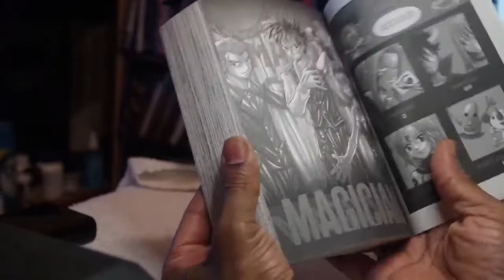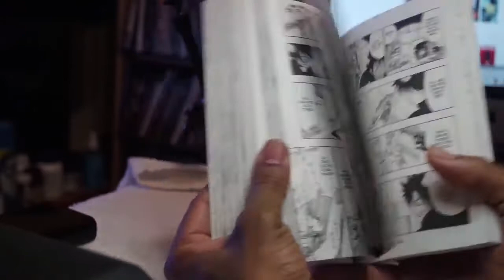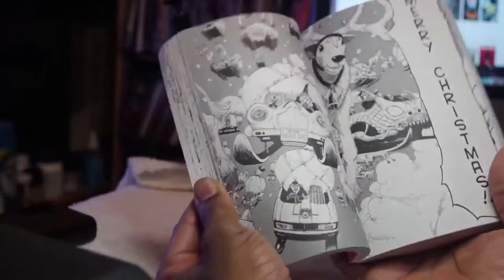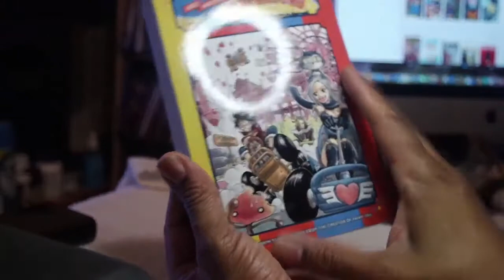Hiro Mashima Playground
Hiro Mashima Playground-- Manga